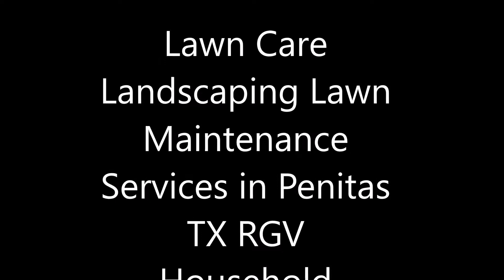Lawn Care Landscaping Lawn Maintenance Services in Penitas TX RGV Household Services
Penitas Lawn Care Services: RGV Household Services is a Lawn Care, Landscaping, Custodial Maintenance, and Yard Waste Removal service in Penitas. RGV Household Services Lawn care has been providing Penitas lawn care maintenance since 2017. Experts in Landscaping, Mowing, Design, Sod, Rock and Pavers. Mowing from $30! See why we're the #1 rated lawn care service in Penitas. Online quotes, easy payments, and a total satisfaction guarantee.
LAWN CARE SERVICES IN PENITAS
RGV Household Services is recognized as the leader in Lawn Care, Landscaping, Custodial Maintenance, Yard Waste Removal and Hauling in the greater Penitas area. Whether you need knowledgeable and expert lawn service, custom designed residential or commercial landscaping, professional Yard Waste removal services, or custodial maintenance.
QUALITY LAWN SERVICES - OFFERING PROFESSIONAL LAWN CARE SOLUTIONS
RGV Household Services Quality Lawn Services is a locally owned lawn care company offering Professional Lawn Care Solutions to the Penitas Area. We are simply the best in Penitas!
Our beneficial services include: fertilization, weed and insect control, grub control, aeration, aeration & over seeding and many other optional services.
We follow the State of Texas guidelines for Best Management Practices for lawn care as well as IPM (Integrated Pest Management). In addition, we use "Caution Label Control Products" (the least toxic on the market) as well as phosphorous free fertilizer around waterways.
RGV Household Services Quality Lawn Services is Your Best Choice for Lawn Care in Penitas.
When choosing a lawn care company, there are many things to consider in order to make the best decision regarding your lawn. Lawn care companies are far from being "all the same". With RGV Household Services Quality Lawn Services, you'll have the assurance that your lawn will be treated professionally with quality materials and lawn care professionals who really care about you and your lawn.
RGV Household Services Quality Lawn Services utilizes state of the art equipment that assures our customers will not experience property damage but will receive the highest quality application possible.
We are Penitas`s fastest growing locally owned lawn care company. This is because we do a better job, use better products, and keep our customers satisfied. Our ability to focus on details has allowed us to grow more every year which helps our customers receive even better service and a faster response.
Our experience is why "on our side of the fence the grass REALLY is greener"!
LAWN CARE PENITAS
Need a lawn care service in Penitas? RGV Household Services can help. We have been providing excellent services for over 10 years! Your landscape is the first thing that people notice as they approach your building. You want to create a clean and inviting impression. Taking care of your lawn is key, RGV Household Services, provides many different services to ensure that your lawn is looking its best. Our services include:
• Weekly or Bi-weekly Maintenance Penitas
• Cutting and Edging
• Pruning and Trimming
• De-weeding/Weed Control
• Debris Removal
• Fertilization Penitas
• Aerating
• Power Raking
• Seeding Penitas
• Vacant Lot Cleaning Penitas
• Spring and Fall Clean Ups
You want your lawn to look its best at all times.
PENITAS LANDSCAPING
Lawn care is the upkeep of your lawn, but what if your lawn or yard is in such bad shape that it doesn’t need upkeep, it needs an overall? RGV Household Services, landscaping services are just what you need. We have been landscaping yards in Penitas for over 10 year.  RGV Household Services landscaping service is a comprehensive approach to landscaping. We work with you to understand what your goals are. We design a custom landscape to meet those goals and suit the needs of the plants in the local environment. RGV Household Services landscaping services include:
Landscape Design
• Planting
• Mulching
• Pavers/Rocks/Stones
• Hydro-Seeding
• Sodding
BEST LAWN CARE LANDSCAPING NEAR PENITAS TEXAS
RGV HOSUEHOLD SERVICES
RGV Household Services
Best Handyman Service in Edinburg Penitas TX!
Edinburg Mission Penitas Texas 78541